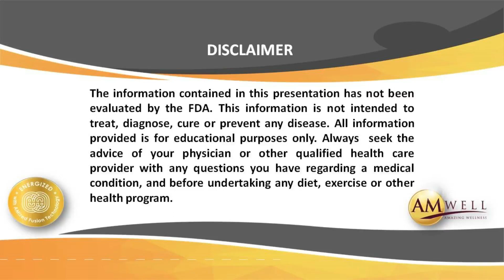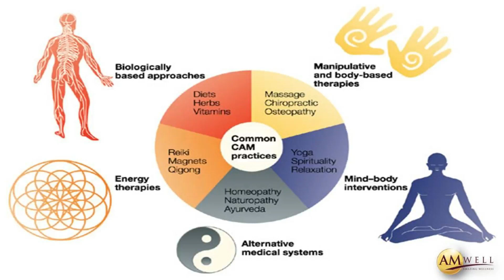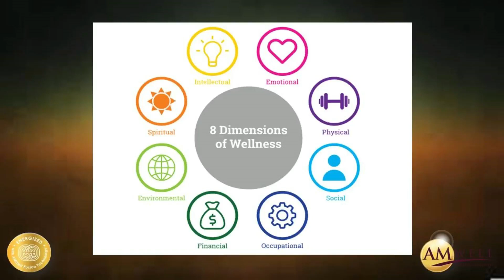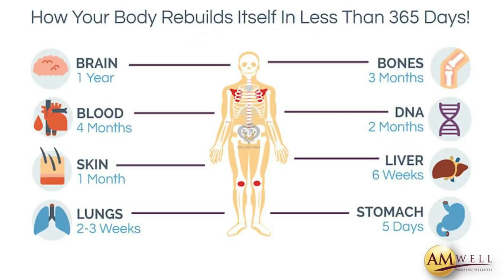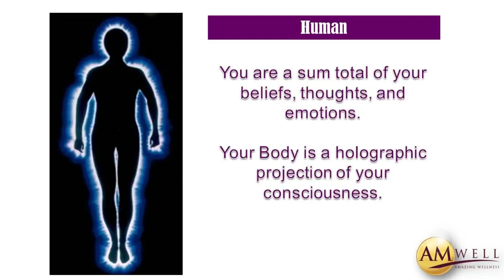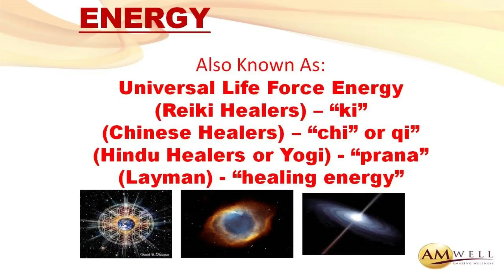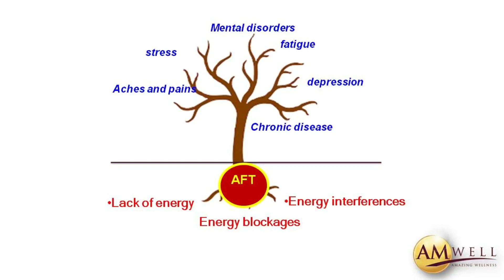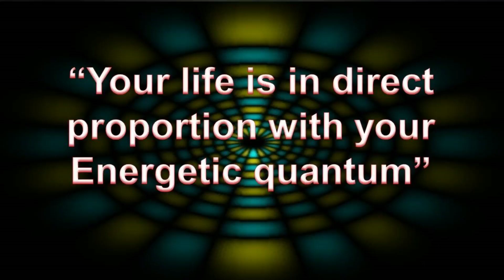Webinar 12th March 2020 "Why AFT Quantum Healing"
This webinar of 12th March 2020 discusses the need for a new paradigm in holistic healing called AFT Quantum Healing and the Reasons and Expectations.